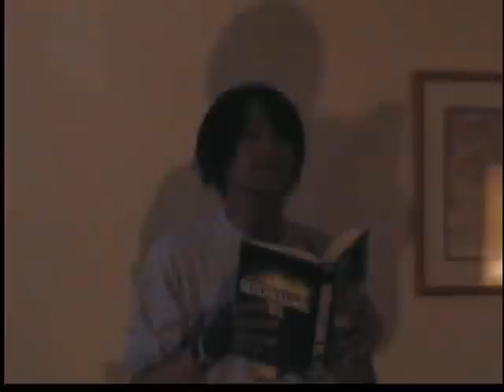Knox N Mittens Ooooooh Sounds Kinky Ep.3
Hey, hope you enjoy the newest episode since our last (not the best one)
We'll be adding more soon and YEAH!
Check it out and tell your friends about the videos that will indeed becoming out sooner... or later!